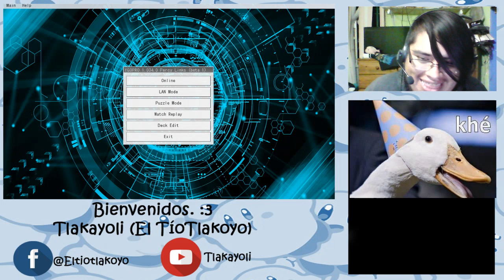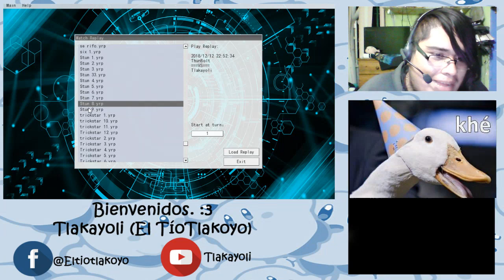TLAKOYO RETOS: GANAR CON UN DECK STUN (Usando Floodgate Trap Hole y Wall of Disruption) (Resubido)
Dale like a mi página, suscríbete a YT y apóyame en Twich para que me ayudes a crecer y me saques de la pobreza para traerte mejores directos, juegos y vídeos, por favor.